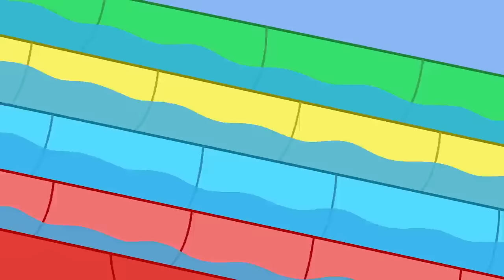The Super Sleepy Train Journey! 🚂 | Peppa Pig Tales